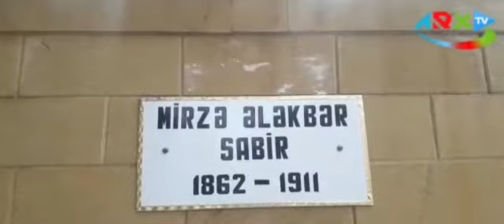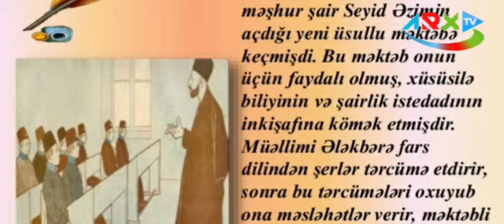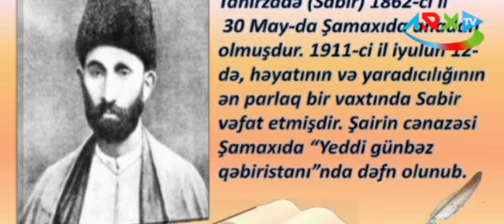İmişlidə itgin düşən park. Qurumların ötür-ötür oyunu, M.Ə. Sabirin büstü zibillik içərisində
İmişli rayonu H.Əliyev prospektində yerləşən M.Ə. Sabir adına park sakinlərin göz dağına çevrilib. Bir vaxtlar İmişli sakinlərinin istirahəti üçün nəzərdə tutulan və böyüklüyü ilə seçilən park, indi rayonun aidiyyatı qurumlarının laqeyd münasibətinin qurbanı olub. Hazırda parkın bərbad vəziyyətə düşməsi cavabdeh qurumların bu yerdən imtina etməsi ilə nəticələnib.

Arx.az xəbər verir ki, parkın zəbt olunması ilə bağlı İmişli Rayon Bələdiyyəsi ilə əlaqə saxlanılıb bələdiyyə sədri Mehman İsmayılov bildirib ki, parkın zəbt olunması barədə İcra Hakimiyyətinə müraciət edin. İcra Hakimiyyəti ərazi idarəetmə şöbəsinin müdiri Mirzə Quliyev bildirib ki, Şəhər İcra Nümayəndəliyinə müraciət edin. Şəhər İcra Nümayəndəliyi isə bildirdi ki, bu işə bələdiyyə cavabdehdir. Qurumlar parkın kimə məxsus olmasını müəyyənləşdirə bilməsələr də görünən odur ki, bir vaxtlar rayonda böyüklüyü ilə seçilən parkın ətrafı tamamilə satılıb.

Artıq burda müxtəlif iaşə obyektlərinin çoxluğu diqqət çəkir. Mirzə Ələkbər Sabirin parkda olan büstünün ətrafı isə sakinlərin təbii ehtiyaclarını ödəmək üçün yüngül ayaqyolu kimi istifadə edilir. Güman edirik ki, bu yazımızdan sonra parkın əsl sahibi üzə çıxaraq ədibin adına ədəbli davranış sərgiləyərək dahi şairin mühasirəyə alınaraq cirkab içərisində murdarlanan büstü azad olunacaq, park müasir tələblər səviyyəsində təmir olunaraq İmişlinin ixtiyarına veriləcək.